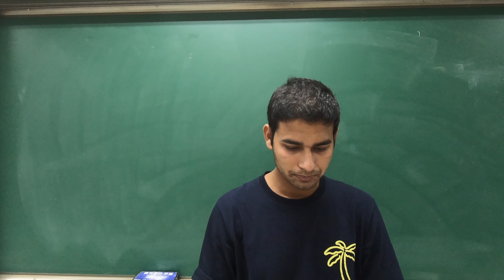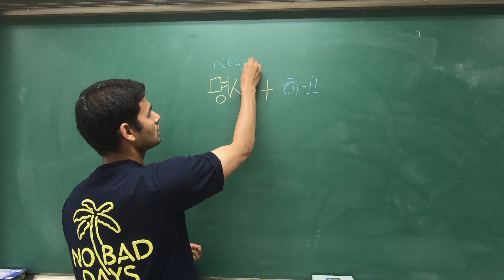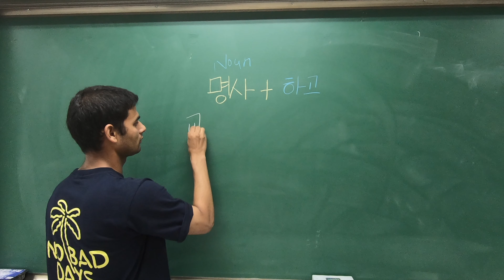#26 (Connecting particle AND, 하고 ) Grammar || Real Korean Class in Hindi With Saurav Tanwar [4k]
Today you will learn connecting words which are 와/과 하고, and (이)랑.  You can use the 와 after a vowel ending and use 과 after a consonant ending, ex: I ate peaches and apples/ 나는 복숭아와 사과를 먹었어요, I ate water melons and orange/ 나는 수박과 오랜지를 먹었어요. Please see the video below for pronunciation. In the video, 와/과 and 하고 is little different, but not really different. I usually explain to my student that 와/과 first and most of my students are confused because of unique grammar rule. So, I just tell my student to use 하고 instead of 와/과 because you can use 하고 after the ending vowel and consonant. For instance, (나는) 복숭아하고 사과를 먹었어요 and (나는) 수박하고 오랜지를 먹었어요 are totally fine to say and are the same meaning of using 와/과.  The reason why explaining 와/과 is for my students’ listening skill. (이)랑 is kind of different; it is casual, so many Korean use (이)랑. 랑 is after a vowel ending and 이랑 is after a consonant ending. Ex, I ate lunch with Cheol Soo/(나는) 철수랑 밥먹었어요. I went to beach with Bob/ (나는) 밥이랑 바닷가에 갔어요.